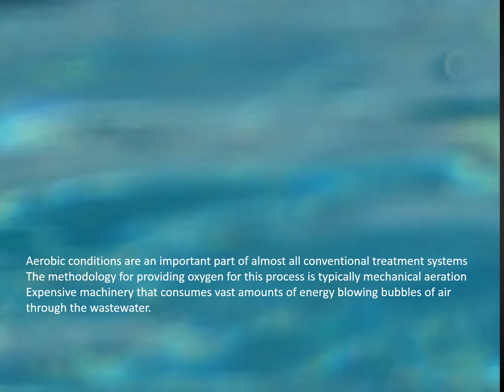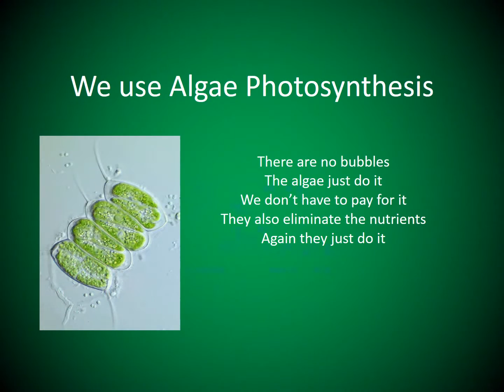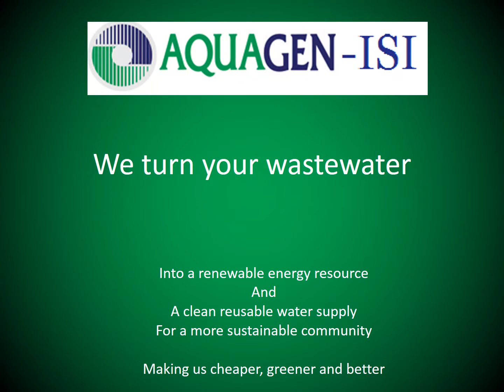Aquagen process flow presentation